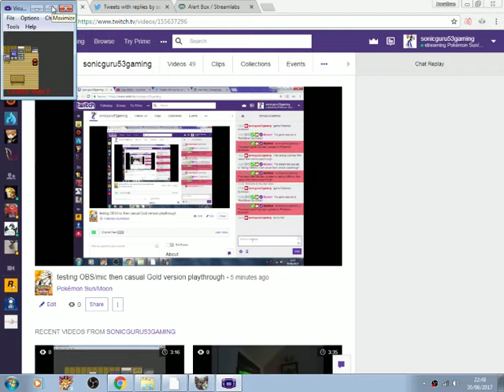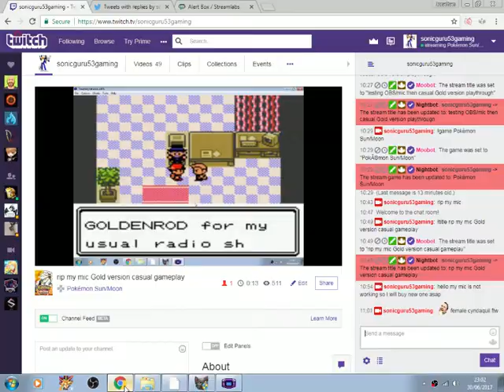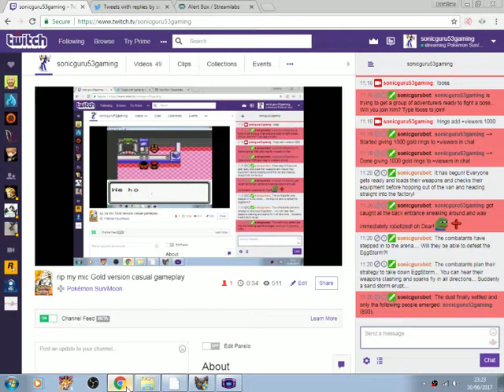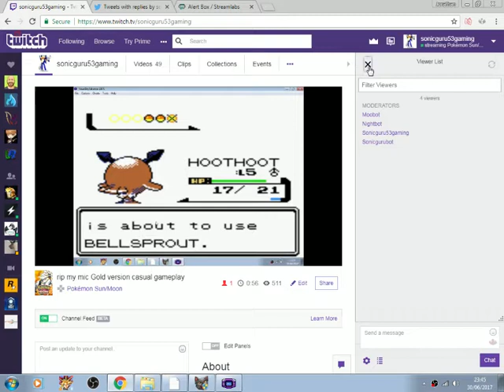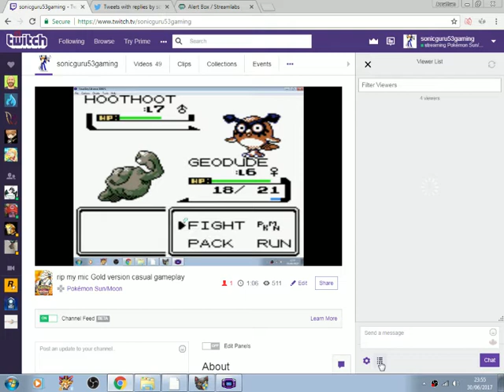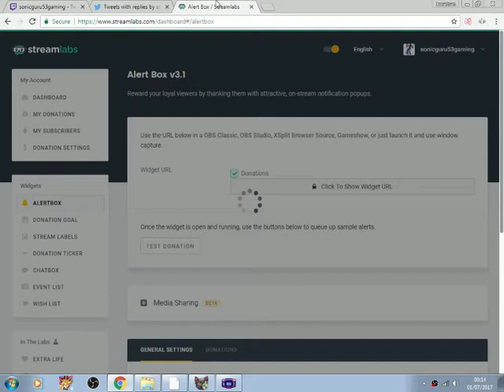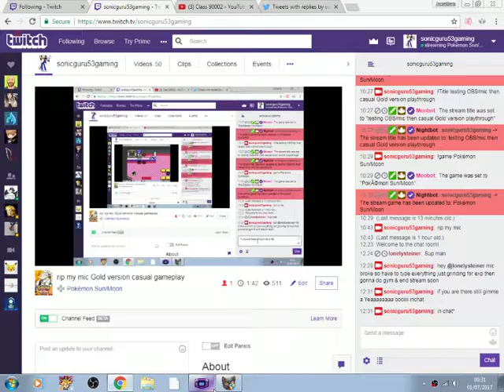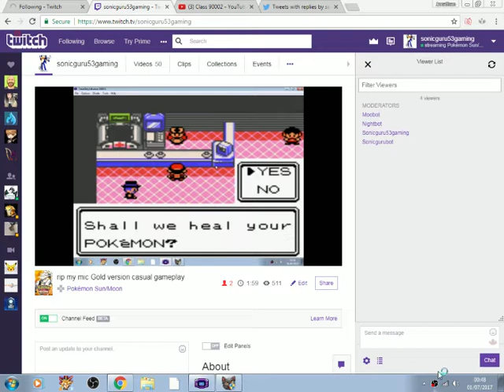Lets play pokemon gold part 1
Rather than split this video in 2, I decided to put all of it up. Here we become a pokemon trainer & get our strater then later fail the 1st gym LOL part 2 will be gym 1 rematch plus part 3 will be up same time as part 1 & 2 well but be shorter.